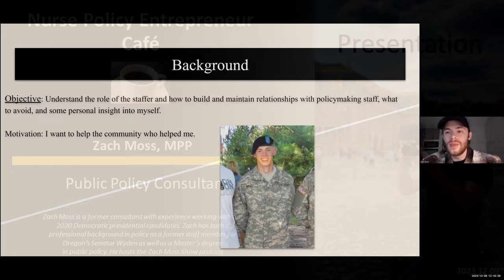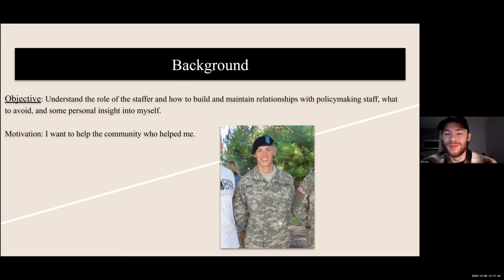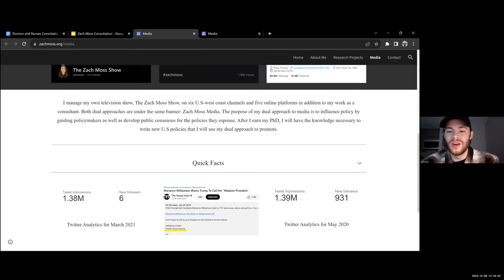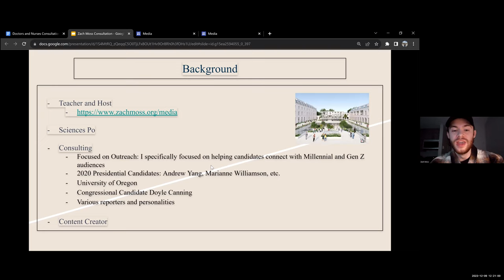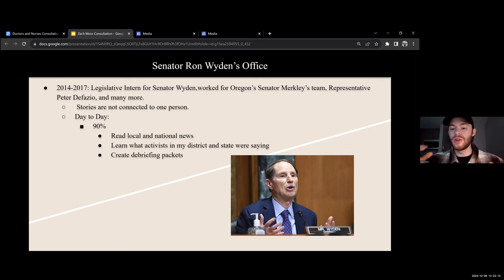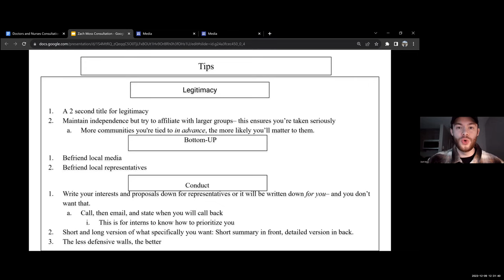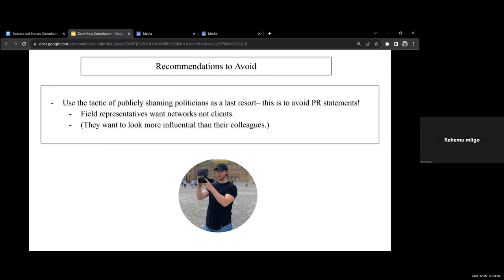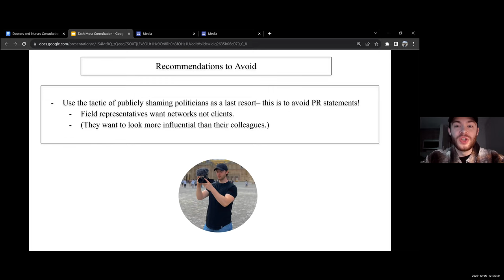NPE Cafe 2023 12 09 Zach Moss Presentation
Zach Moss is a former consultant with experience working with the 2020 Democratic presidential candidates. Zach has both a professional background in policy as a former staff member for Oregon’s Senator Wyden as well as a Master’s degree in public policy. He also hosts the Zach Moss Show podcast.
Part 2 is a discussion.